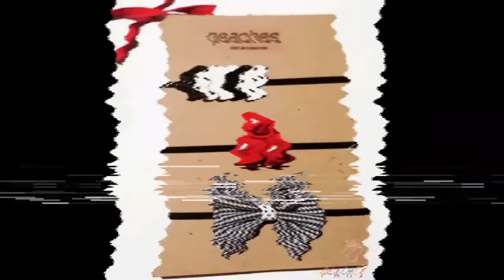കുഞ്ഞുടുപ്പുകൾ കാണാം വീണ്ടും || cute collection of kids designs...